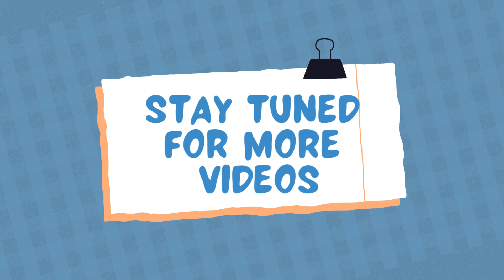Learn Basic Colors | Names of Colors in English | English Educational Videos | Colors Vocabulary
Learn about Colors in this video with stars. Simple video to learn basic colors with the correct pronunciation. Red, Blue, Green, Yellow, Pink, Purple, Brown and lots more to make learning FUN.